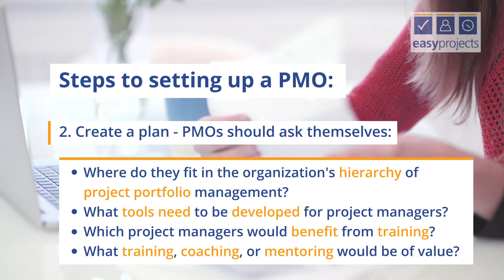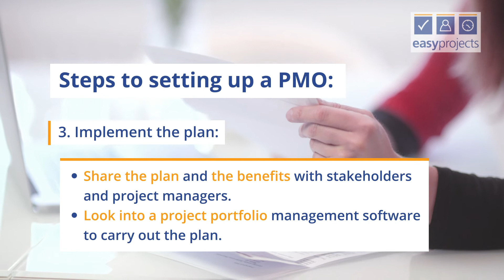How to Set up a PMO in a Professional Services Firm - Easy Projects